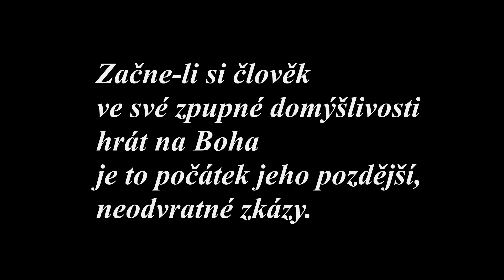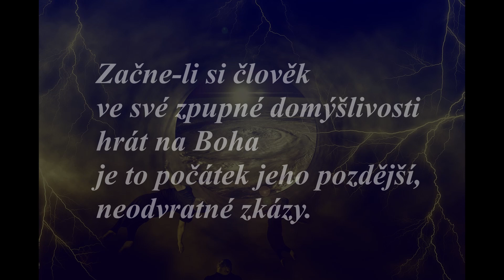PzJD👽#58: Rozhovor s vědomím koronaviru (Povídky z Jiné Dimenze/Petr Matějček/PO v 19:00, sci-fi)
Každé pondělí v 19,00hod (povětšinou sci-fi) POVÍDKA z JINÉ DIMENZE spisovatele Petra Matějčka👽 ► na tomto kanále premiérově, případně na

● Vyjádření spisovatele Petra Matějčka k projektu pondělních Povídek z jiné dimenze:

     O co tedy jde?

     Je to jednoduché. Každé pondělí úderem sedmé hodiny podvečerní bude na internetovém serveru youtube, na kanále lunarvisions, premiérově uveřejněna audio povídka z mé produkce. Tím jest řečeno vše.

     Takže - vždy v pondělí se může vnímavý čtenář, jehož fantazii lze snad ještě roznítit, těšit na moji audio povídku, která se pokusí přimět k zamyšlení, otevřít nové myšlenkové obzory a proudy, či jenom a pouze nenuceně pobavit. Díky všem spolupracovníkům, kteří se na tomto projektu podílejí, díky všem lidem, kteří tento projekt podporují. Bůh vám to oplatí.

                                              Svět(l)u zdar!

                                                               Petr Matějček

PODPOŘTE youtube KANÁL POHÁDEK:
3000 POHÁDEK

Můžete mrknout také na fantasy sérii AM:

● ARTEFAKT MOCI - čtyřdílný fantasy příběh, který si nedělá ambice hrát si na něco více, než čím doopravdy je:

● AM II. Cesta do Východních zemí
● AM III. Úkoly císaře Nobunága
● AM IV. Síla pyramidy